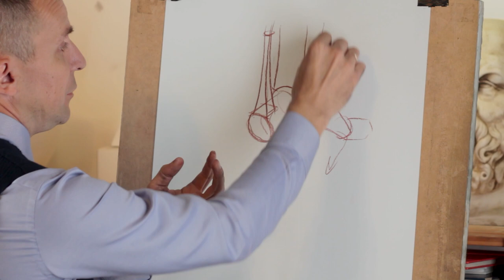Как рисовать "ПЯТКУ" - А. Рыжкин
Продолжение нового сезоны Проекта "Как рисовать"!!!
И так, сегодня мы разберём как правильно рисовать ПЯТКУ человека!